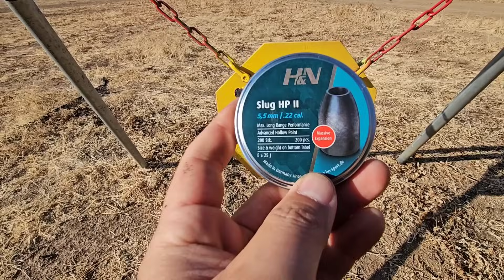RTI PROPHET 3 TEST EN ESPAÑOL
correccion el rifle es ESLOVENO
no checo .